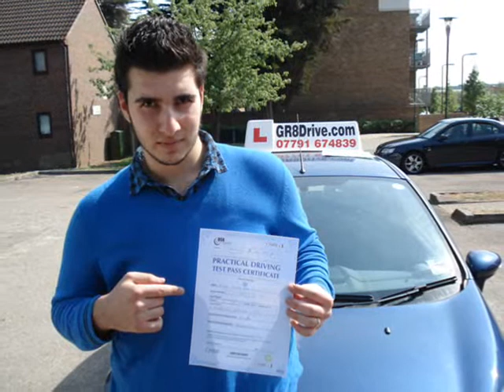GR8Drive-CAR DRIVING LESSONS IN BEACONSFIELD BUCKINGHAMSHIRE HP9-CALL 07791 674 839.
At GR8Drive we pride near Beaconsfield HP9 ourselves in offering professional Driving Lessons at affordable prices in Beaconsfield by DSA qualified Driving Instructors starting from as little as £9.90 per hour with our amazing 10 driving lessons for £99 deal.

GR8Drive is an independently run Driving School near Beaconsfield HP9 offering high quality driving lessons in and around Beaconsfield, Harrow, Pinner, Hatchend, Northwood, Ruislip, Oxhey, Stanmore, North Bushey, Carpenders Park, Wembley, Edgware and surrounding areas.

Whether you are a complete novice getting behind the steering wheel for the very first time in Beaconsfield, or a more experienced learner who has already had a number of lessons, even if you have a full licence but want to top up on your skills and confidence, GR8Drive could be the Driving School you're looking for.

As an independent Driving School near Beaconsfield HP9 we can provide high quality training at very affordable prices with lessons tailored to the individual pupil so you can be taught at the best pace to suit you in the Beaconsfield HP9 area. We teach in a calm and patient manner which puts even the most nervous pupils at ease very quickly.

Beaconsfield is a busy village in South Bucks situated near busy national speed limit roads, dual carriage ways and by the M40 nad M25 motorways. It makes sense to have a fully qualified GR8Drive DSA approved Driving Instructor who is knowledgable of the area to help you gain good, safe driving skills to enable you to become a safe driver for life!...

In addition to the standard lessons in Beaconsfield, we also offer hazard perception and theory test help and advice, Pass Plus, Refresher and Motorway lessons and block booking discounts in Beaconsfield.

We offer quality manual driving lessons in Beaconsfield and surrounding areas. Our goal is to help learners in Beaconsfield to pass their driving test and be a safe driver for life. We are one of the best driving schools in Beaconsfield and all our driving instructors have passed the ADI test on their first attempt with a high grade! All our pupils in Beaconsfield will get quality driving lessons that's guarantee best value for money. We believe learning to drive should be enjoyable and we know it from our experience that you will learn more quicker and easy if your driving lesson is fun and interesting in a friendly and professional environment.

The DSA recommends that pupils take approximately 45 hours of tuition combined with 22 hours of private practice to reach test standard. Our aim at GR8Drive is to not only make you a confident driver, but also to reach test standard in the shortest time possible. On average pupils taking driving lessons in Beaconsfield with GR8Drive Driving School need 30 hours worth of driving lessons to get them to test standard. This is because we only recruit local driving instructors and so all your driving lessons Aldenham will be focused around your local area. So, by the time your test arrives, not only will you be a confident driver, but you will also be familiar with the testing area.